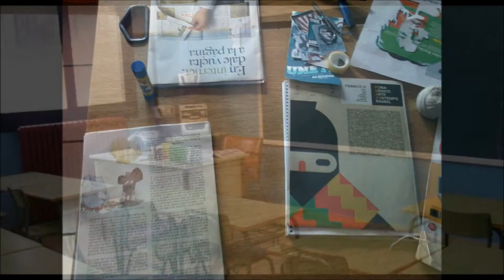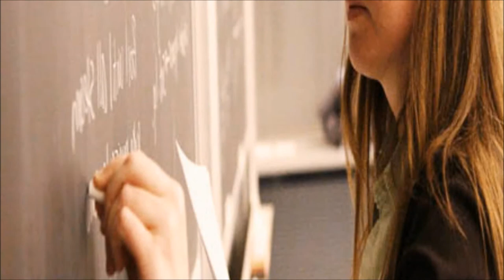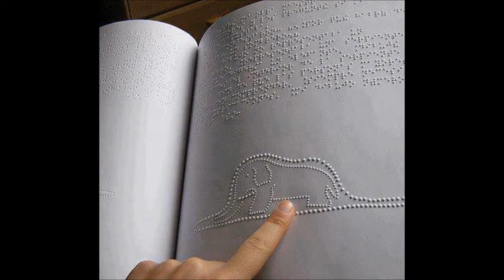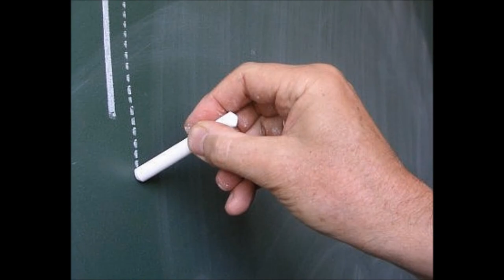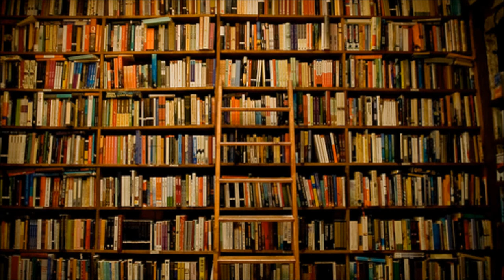Estrategias. Educación. Parte 3.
Como superar lo que consideramos ambientes hostiles para desarrollarnos.